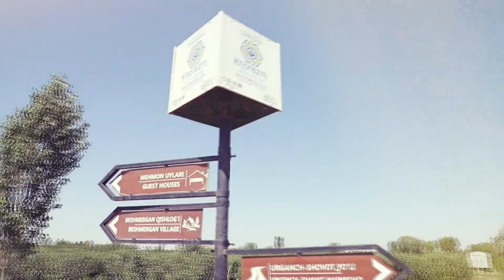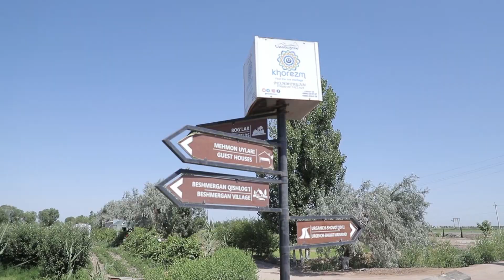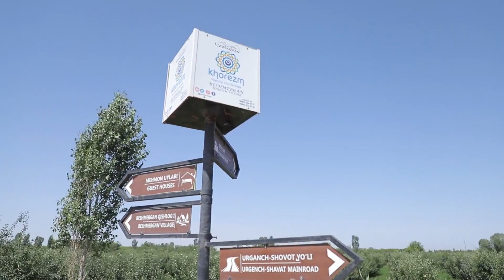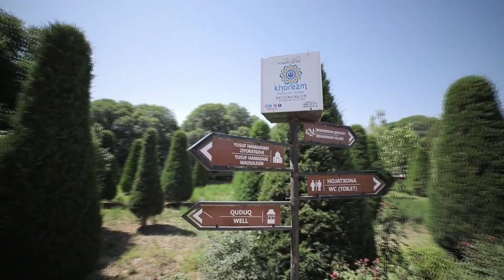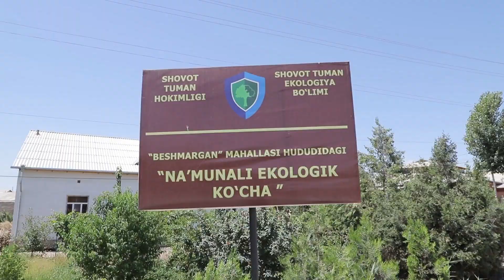HOKIM YORDAMCHISI FAOLIYATIDAN